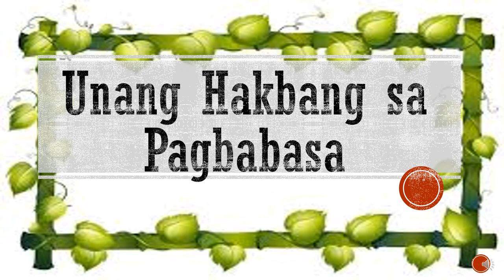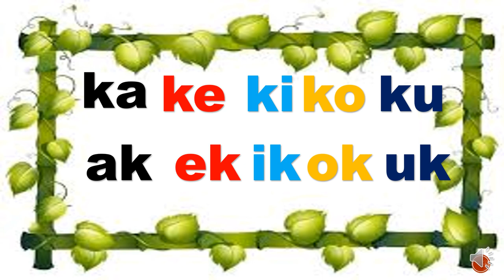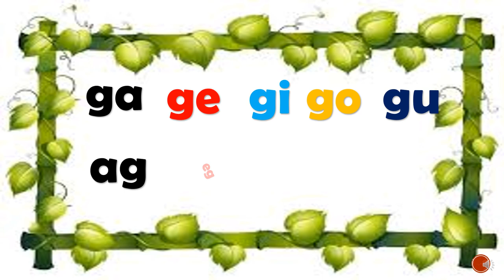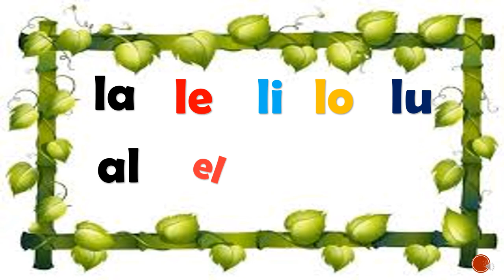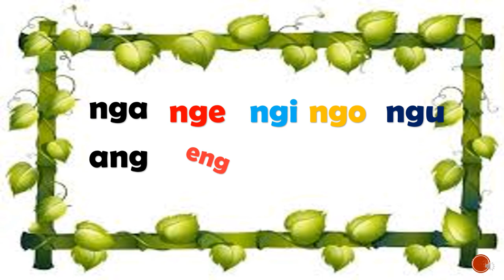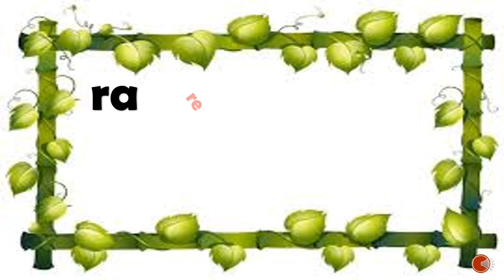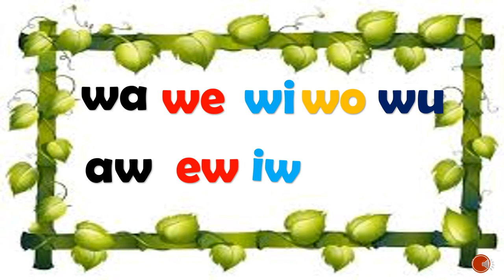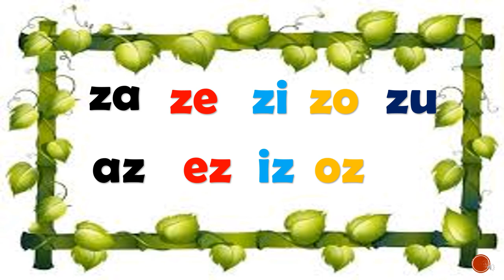UNANG HAKBANG SA PAGBABASA(ABAKADA)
aNG VIDEO NA IRO AAY MAGAGAMIT SA PAGTUTURO SA MGA MGA BATANG NAG UUMPISA PANG MAGBASA.